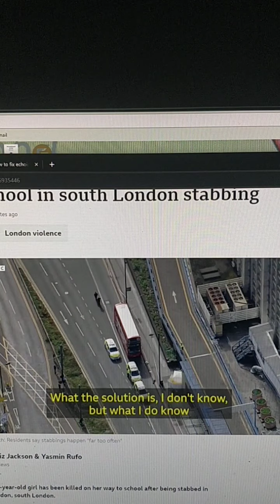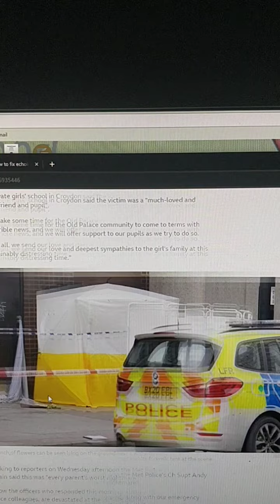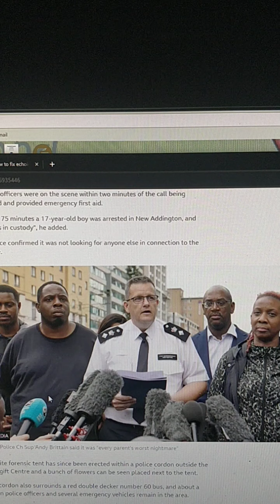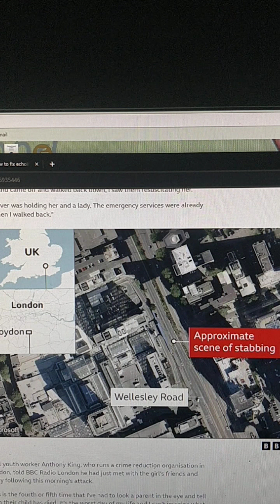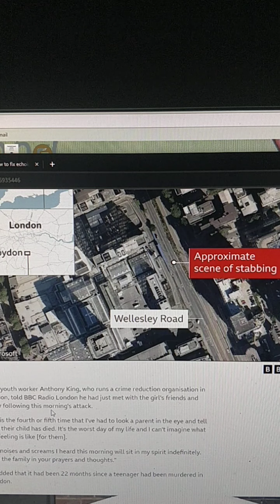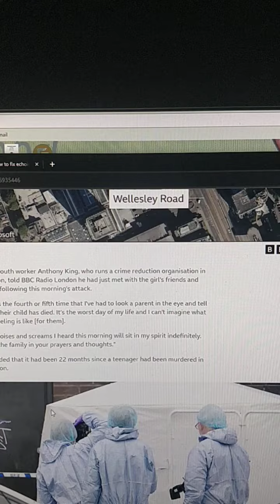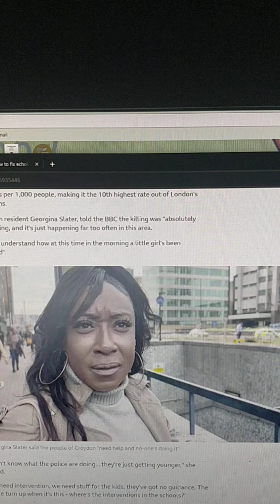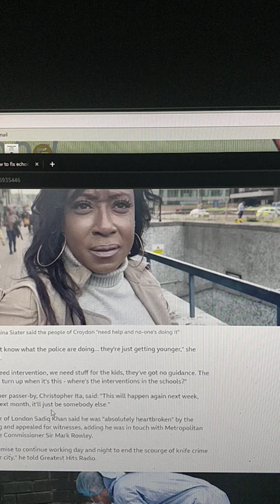Bionic Steve Reaction To “Croydon: Girl, 15, Killed On Way To School In South London Stabbing”